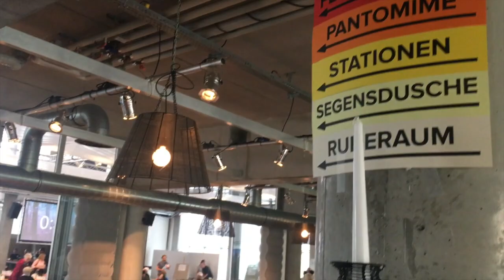VATER UNSER Gebetskonferenz 2017 mit Johannes Hartl & DMMK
VATER UNSER Gebetskonferenz mit mehr als 12 katholischen, evangelischen und freikirchlichen Gemeinden der Region Lörrach im G5 in Eimeldingen